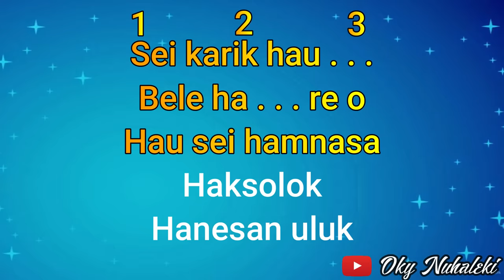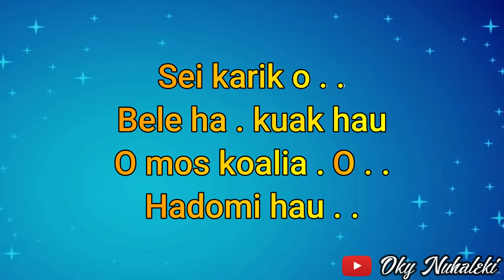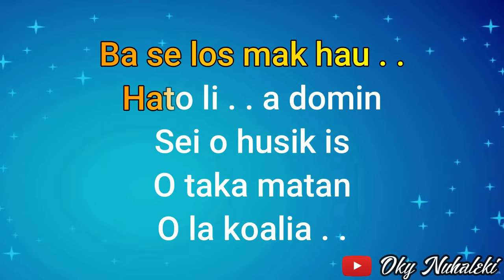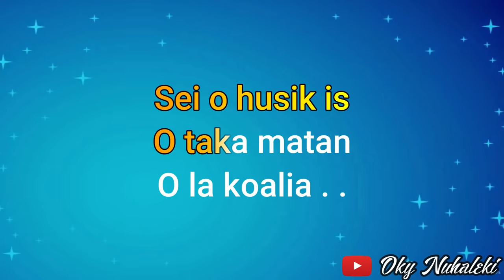Karaoke - Husik Is ( Lagu Timor )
Judul Lagu : Husik iss - Gunda // Lagu Timor ( Nada Pria )
Arr. Music by  : Oky Nuhaleki
Keyboard  : Yamaha PSR 950
Editorr   : Oky Nuhaleki